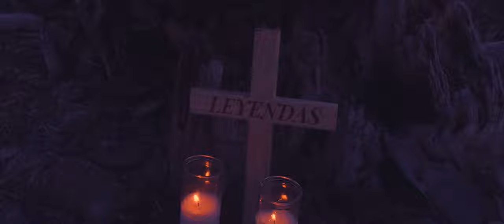Omar Arroyo - LEYENDAS Video Oficial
Subscribete a nuestro canal de YT!